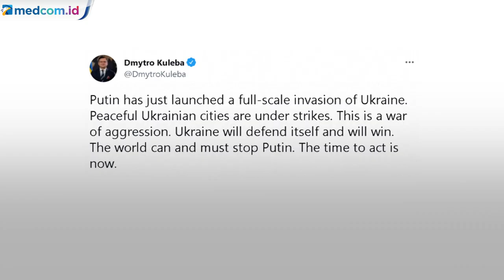Asap Membumbung Tinggi di Langit Kota Kharkiv Ukraina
Seiring dengan pergerakan militer Rusia menuju Ukraina belum lama ini dilaporkan terlihat asap di atas Kota Kharkiv dan terdengar suara ledakan pada Kamis (24/2) dini hari. Peristiwa ini terjadi sesaat Presiden Rusia Vladimir Putin mengumumkan operasi militer di Ukraina. Putin juga memperingatkan negara lain untuk tidak mengganggu tindakan Rusia.

Putin menuduh AS dan sekutunya mengabaikan permintaan Rusia untuk mencegah Ukraina bergabung dengan NATO dan menawarkan jaminan keamanan kepada Moskow. Putin mengatakan tujuan Rusia bukan untuk menduduki Ukraina. APTN.